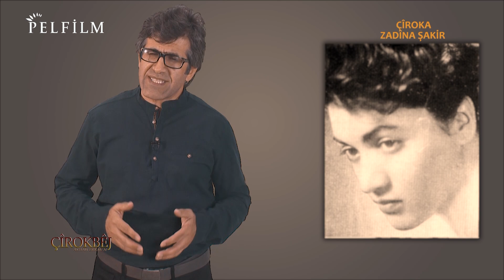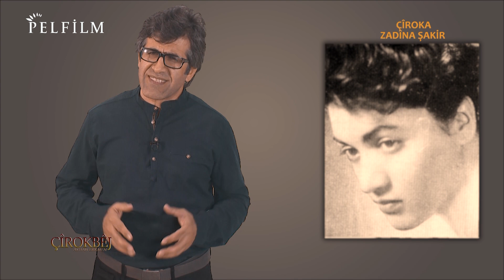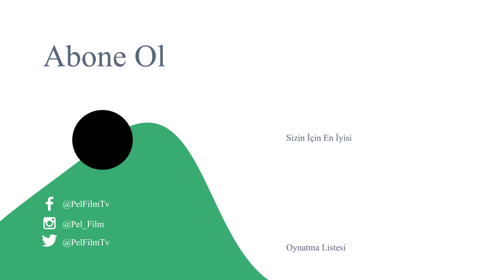ÇÎROKBÊJ - ZADÎNA ŞAKIR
Dengê wê ya efsûnî xezîneya zarokatiya me bû. Dibe ku ya we be jî... Zadîna Şakir, di sitrana 'Delal' de hestên Edûlê venabêje, bixwe dijî. Werin em bi hev re  li çîroka dengbêj Zadina Şakir guhdar û temaşe bikin...